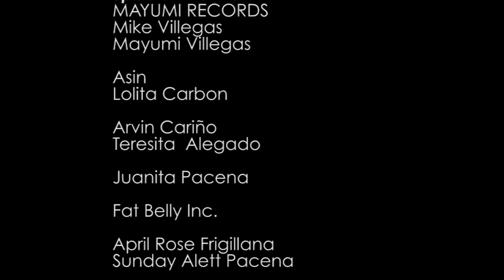GISING NA KAIBIGAN by BAYANG BARRIOS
Starring Allan Ibañez and Krish Payong

Directed and Edited by J.Pacena II

Produced by Mayumi Records

Production Managers:
Arvin Cariño
Joey Comendador
Albert Pacena

Make Up Artist for Bayang Barrios:
Christine Laviña

BMLab Interns:
Adonnie Zulueta (Production Designer)
Yasha Estrada (Production Designer)
Angelo Agapito (Asst.DoP)
Brye Gonzales (2nd Cam)
Jeremiah Villagomez (Tech Crew)
Miguel Amurao (Tech Crew)

Special Thanks:

The Heirloom Manila
U.P. Bliss Diliman

MAYUMI RECORDS
Mike Villegas
Mayumi Villegas

Autonomous Region in Muslim Mindanao

Anak Mindanao

Asin
Lolita Carbon

Arvin Cariño
Teresita Alegado

Fat Belly Inc.

Juanita Pacena

April Rose Frigillana
Sunday Alett Pacena